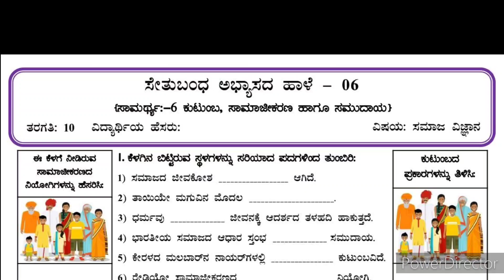ಸೇತುಬಂಧ ಅಭ್ಯಾಸ ಹಾಳೆ-6 | ಸಮಾಜ ವಿಜ್ಞಾನ | 10ನೇ ತರಗತಿ | 10th Standard | Bridge Course | Social Science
ಸೇತುಬಂಧ ನೈದಾನಿಕ ಪರೀಕ್ಷೆ | ಸಮಾಜ ವಿಜ್ಞಾನ | 10ನೇ ತರಗತಿ | ಪ್ರಶ್ನೆ ಪತ್ರಿಕೆ Bridge course | Social Science | 10th Standard Bridge course | Social Science | Question Paper & Key Answers | 10th_Standard 10thclass bridgecourse questionswithanswers socialscience @SchoolScienceJadeshaANadavi